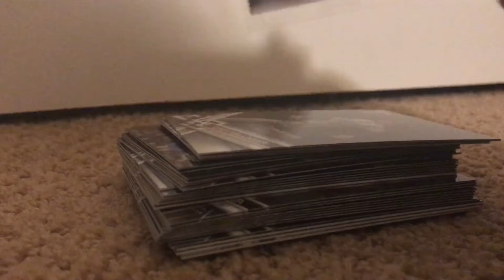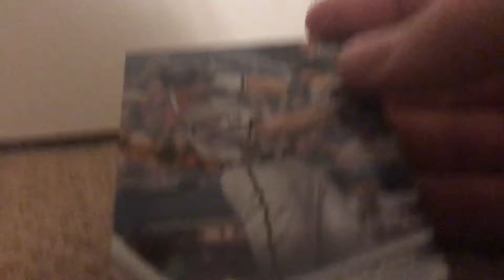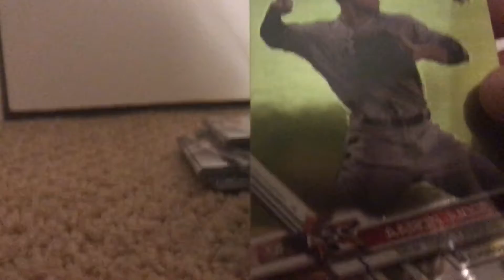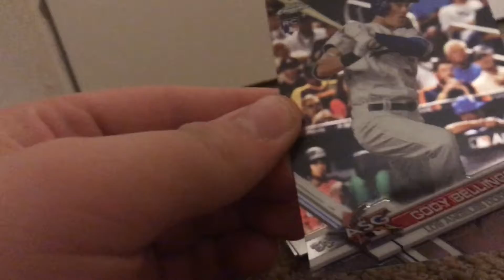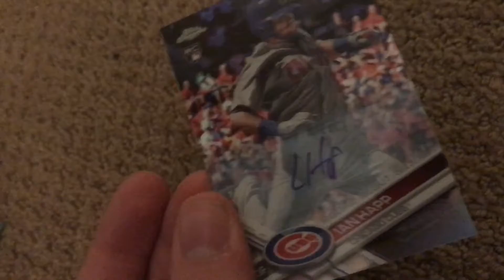*11 Boxes of topps chrome baseball! Major Mojo!!!